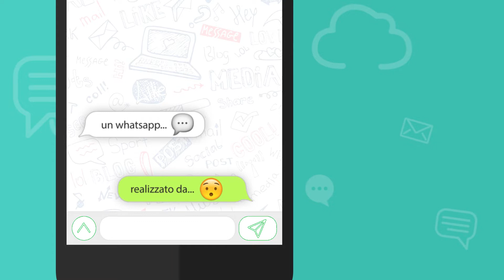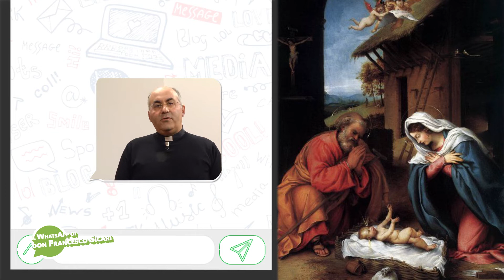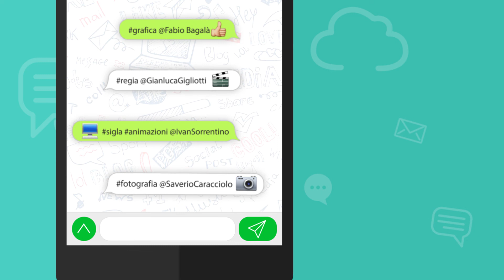Il WhatsApp di Francesco Sicari 25 12 2018